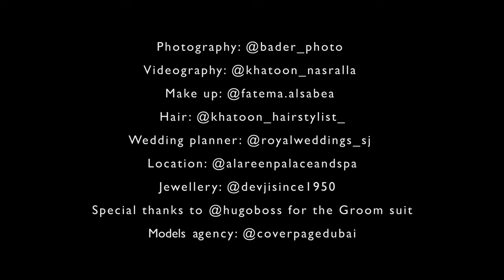Adam and Sara - Wedding Film by Bader Alwazeer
Wedding Photographer: @bader_photo
Wedding Videographer: @khatoon_nasralla

Make up artist @fatema.alsabea
Hair stylist @khatoon_hairstylist_

Wedding planner: @royalweddings_sj

Location:@alareenpalaceandspa

Jewellery: @devjisince1950

Special thanks to @hugoboss for the Groom suit

Agency: @coverpagedubai